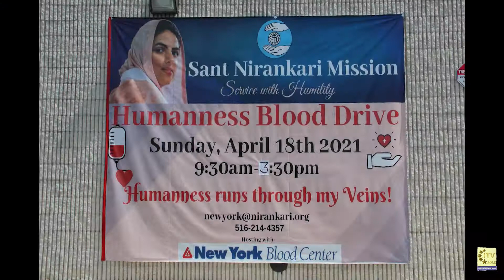Sant Nirankari Mission Hosts Humanness Blood Drive 2021 - Westbury - New York